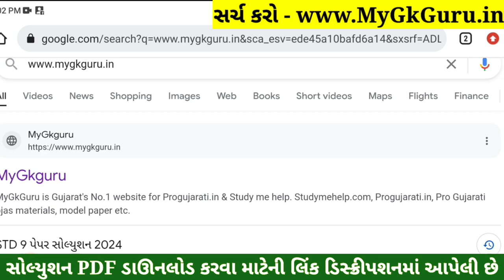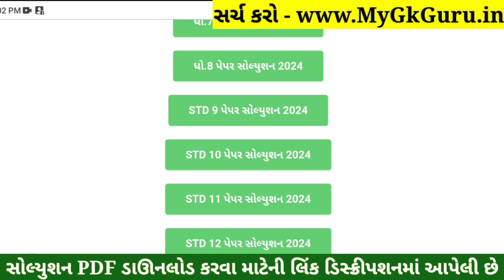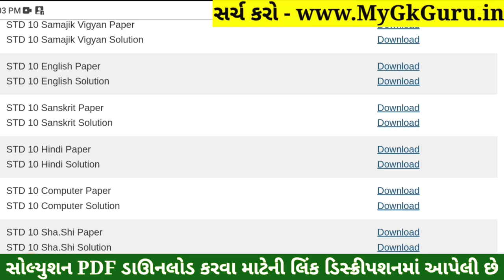STD 10 Hindi Paper Solution 2024 80 Marks, Dhoran 10 Hindi Paper Solution 2024 80 Marks, First Exam